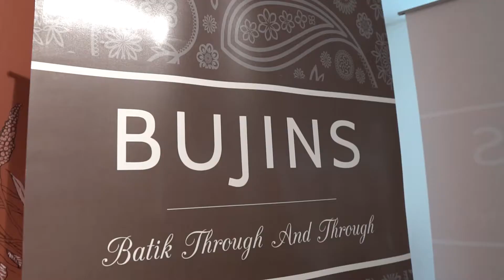Behind The Scenes | Bujins Batik Fashion Video 2021